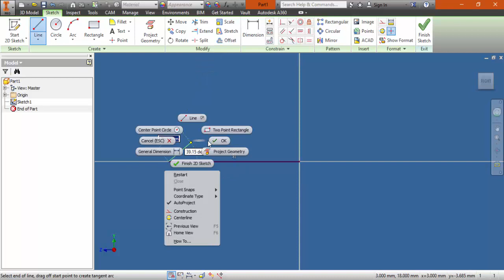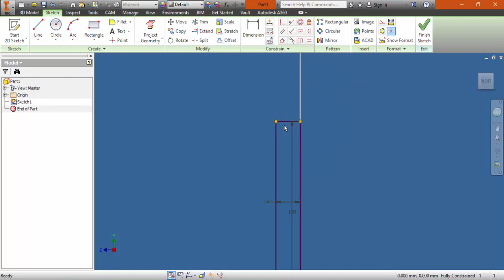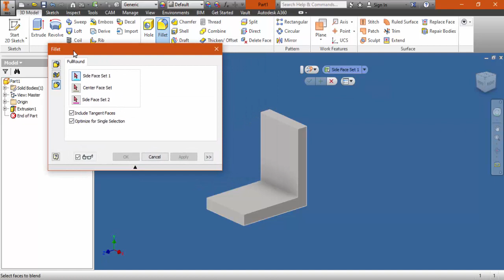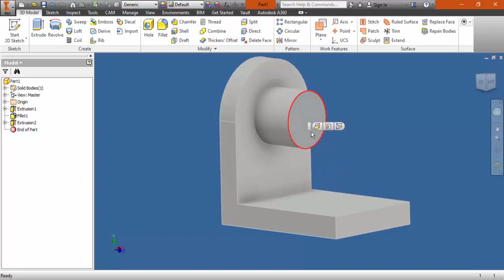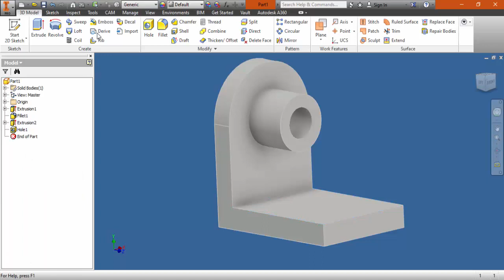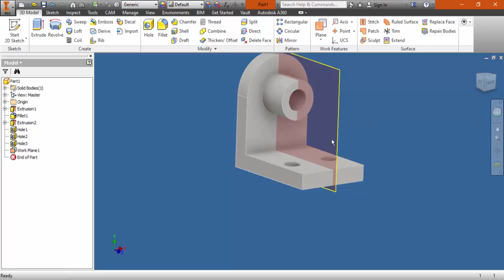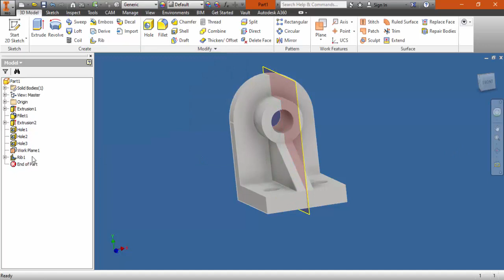5 part autodesk inventor